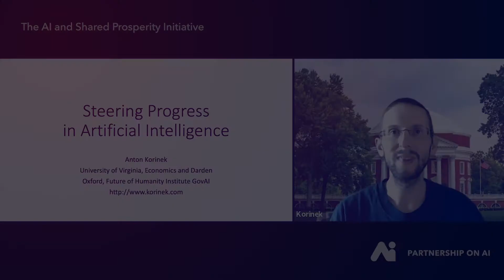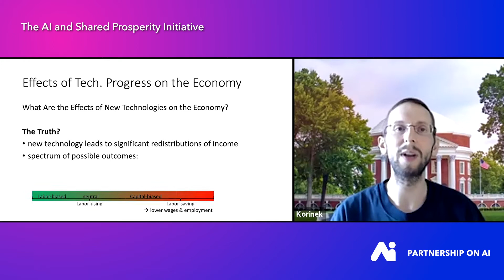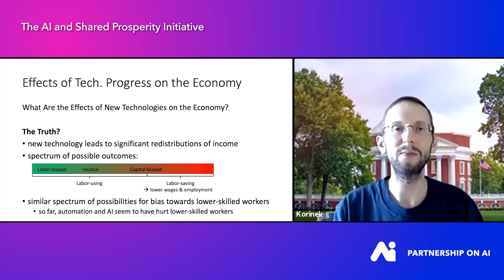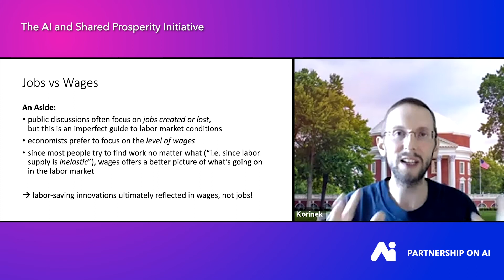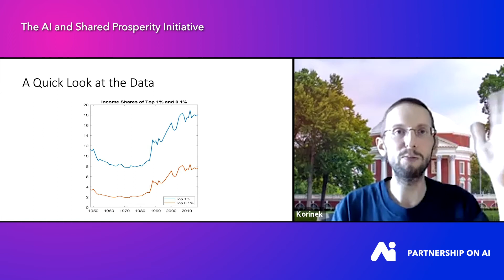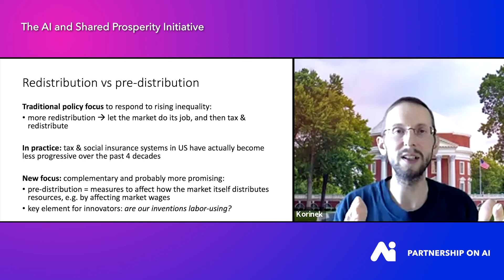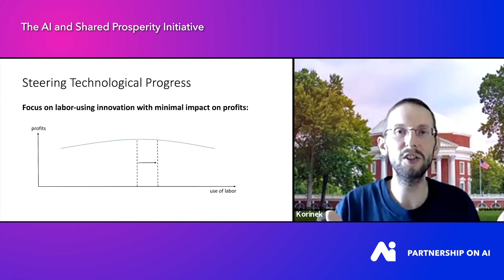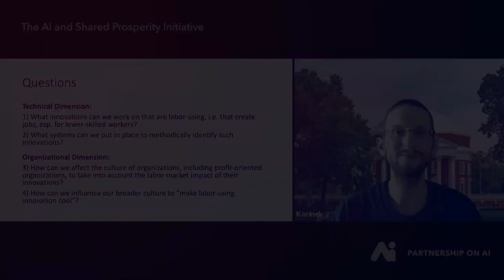Anton Korinek - Steering Progress in Artificial Intelligence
In this Impulse Talk, Anton Korinek describes a pressing need and a vision for steering AI advancement away from excessive automation. He concludes by outlining some of the questions that need to be answered in order to practically execute on that vision.

Anton Korinek is an Associate Professor of Economics at the University of Virginia and a member of the AI and Shared Prosperity Initiative Steering Committee. This talk is a part of the Steering Committee Impulse Talks series. To follow the Steering Committee deliberations, please sign up